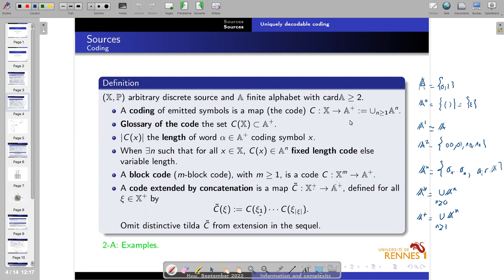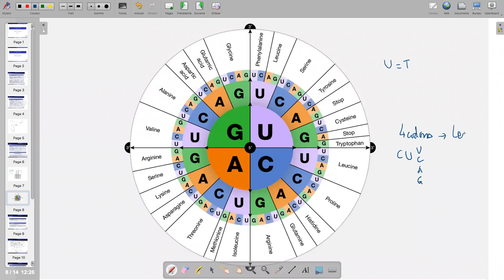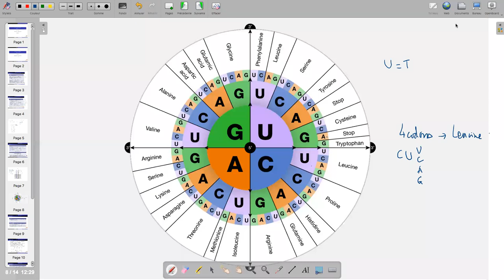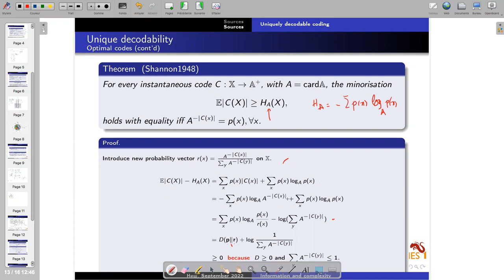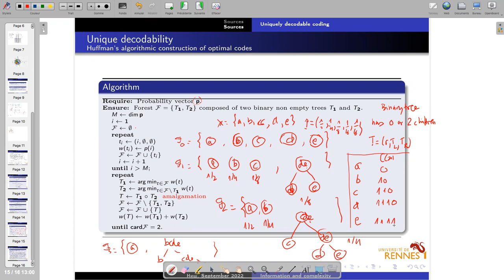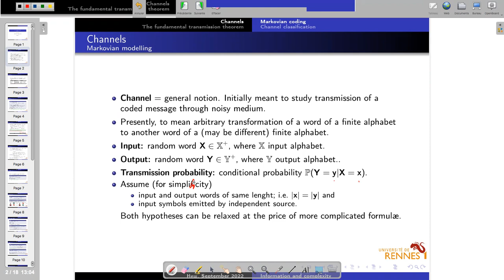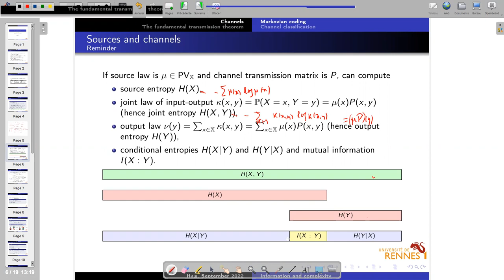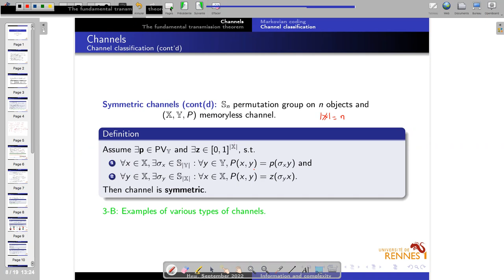Information: mathematical foundations, applications, relationship with complexity - 4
Speaker: Dimitri PETRITIS (Université de Rennes, France)